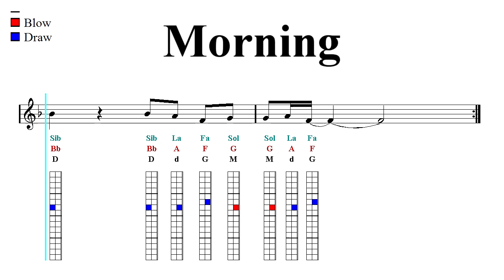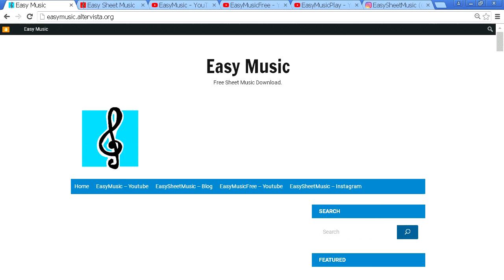Chromatic Harmonica Notes Tutorial - Naruto OST 1 - Morning (Sheet Music)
Sargam Notes - Latin, Western, Anglo-Saxon, Indian Notation. ♬  ♬ Harmonica Harp Tab ♬  ♬  ▼▼▼▼ Read more  ▼▼▼▼